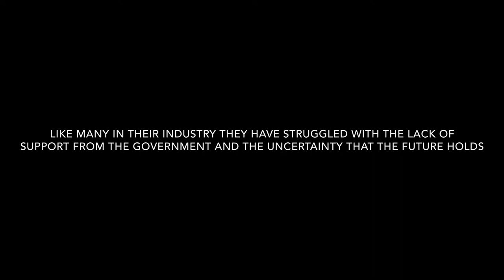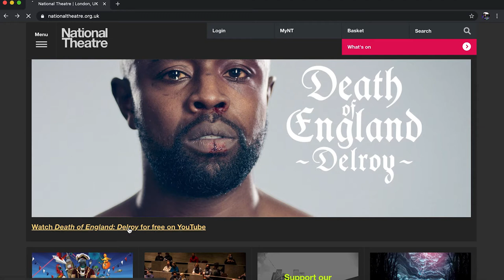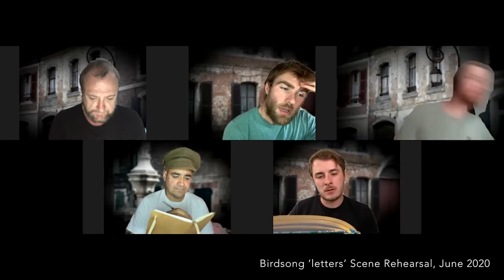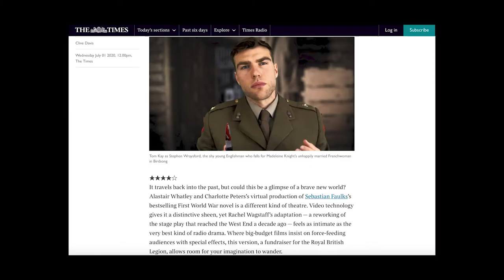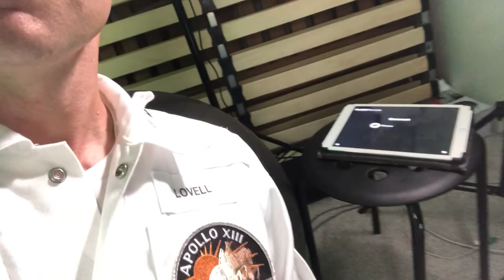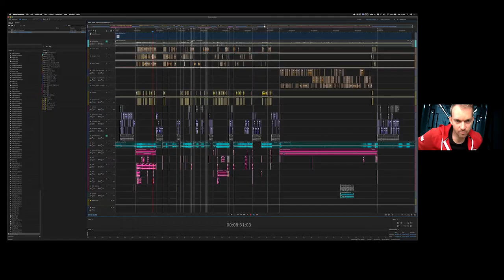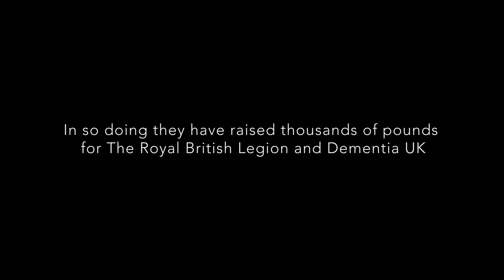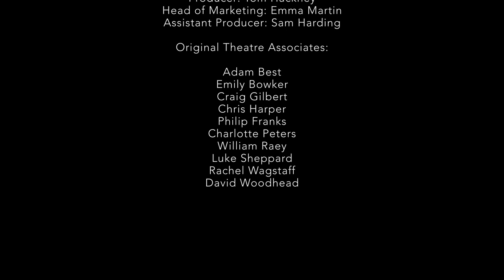OTC Home Made - Full Documentary